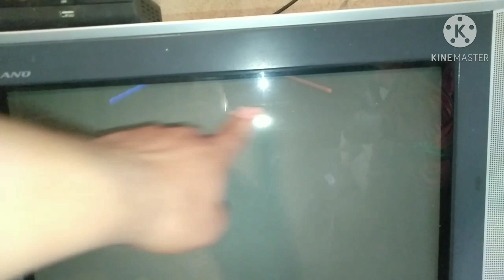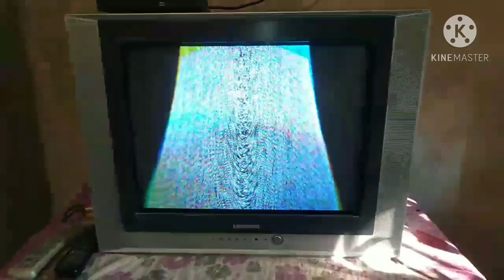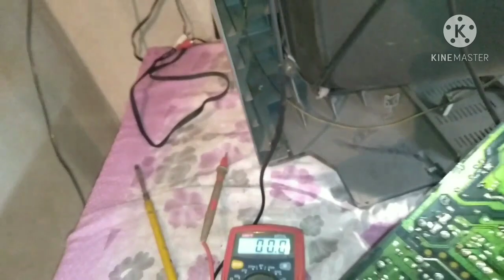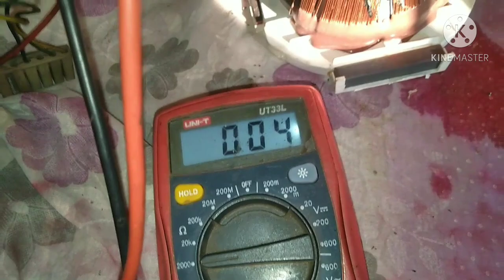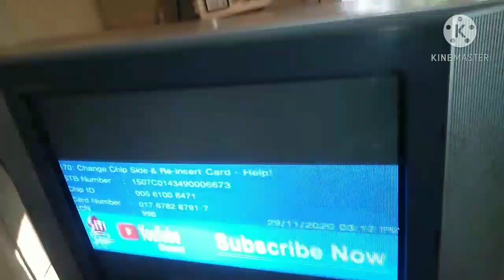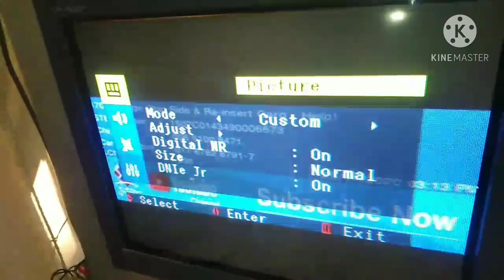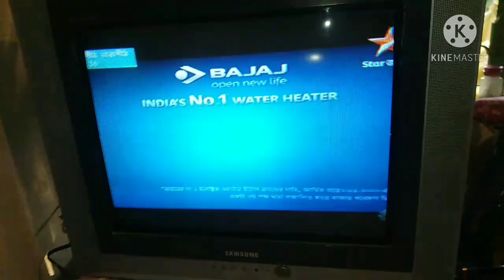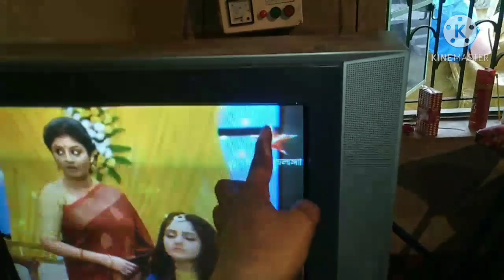Samsung 21 inch CRT TV, horizontal picture size fault,V size picture,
Samsung 21 inch CRT TV, horizontal picture size fault,V size picture, YEAK Coll problem,